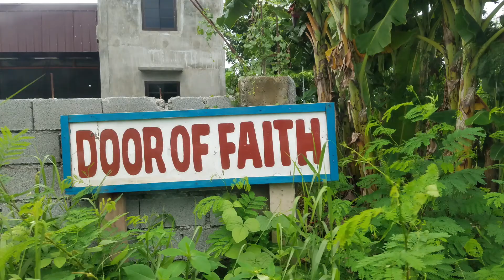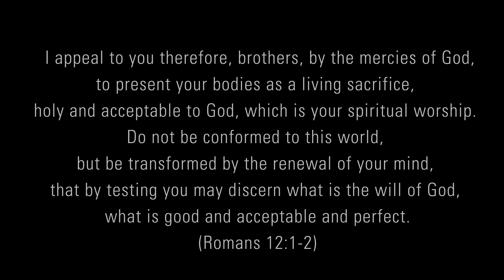Light of Love Asia- Philippines 2016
Philippines 2016, June